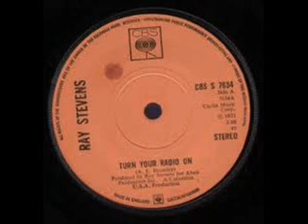Ray Stevens - Turn Your Radio On